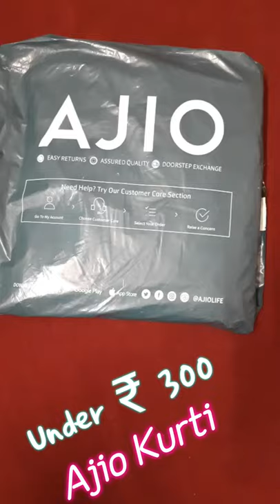Best Ajio Kurti Haul | Ajio Kurti Unboxing |Avaasa Kurti Unboxing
Best Ajio Kurti Haul | Ajio Kurti Unboxing |Under ₹ 300 |Avaasa Kurti Unboxing

Ajio App Download Link
Use The Invite Code AMIXBFR78 to Sign up And Earn ₹100 ajio Points

_______❤❤❤Buying Link❤❤❤_______

Hey Guys
Aaj ke Video Me Mai Aapke Saath Ajio Kurti 👗 Haul Share Kar Rahi Hu Jo Ki Under ₹ 300/- Hone Wala Hai.